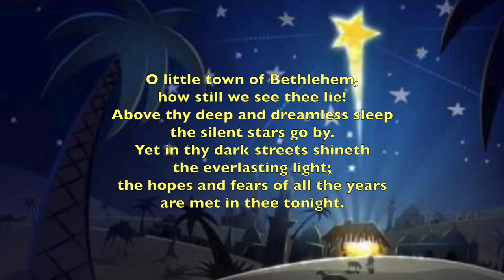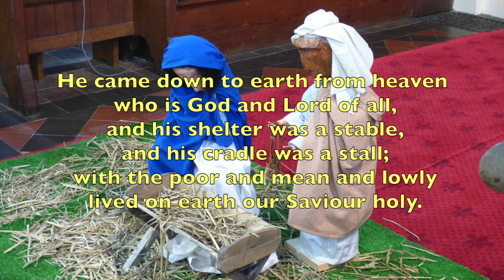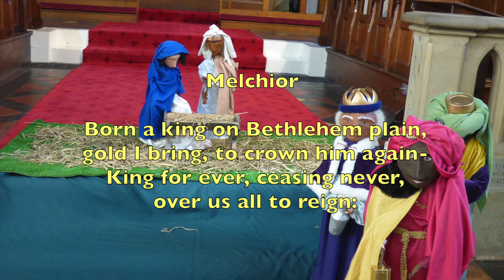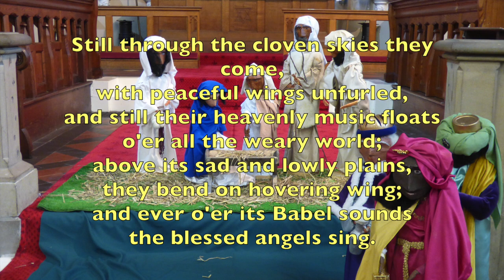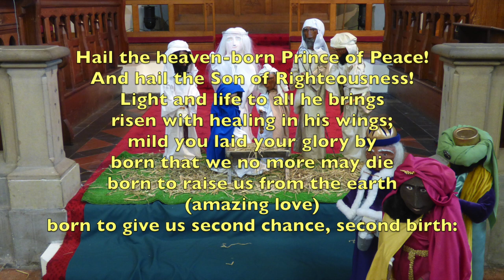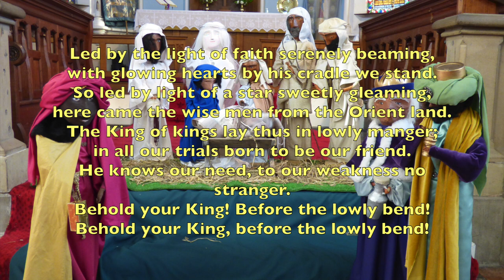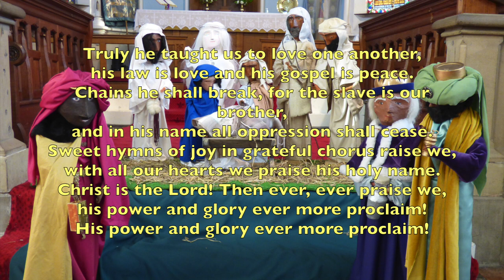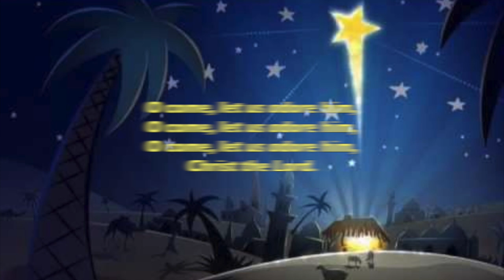Crib Service 2020 St Michael Aughton + Holy Trinity Bickerstaffe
The young people of Aughton and Bickerstaffe tell the Christmas story.